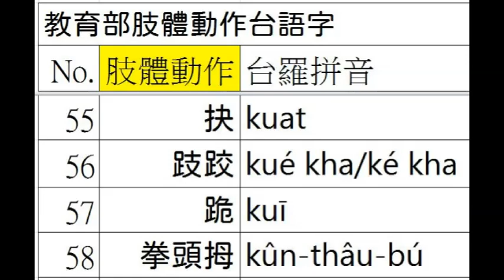台語正身(128/422)台羅釘根 A021 02 肢體動作 6之2